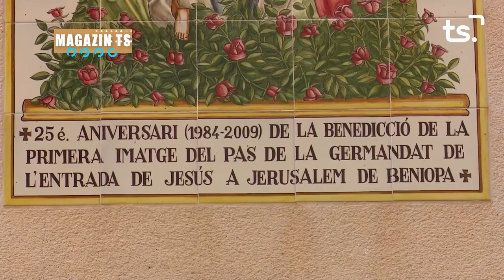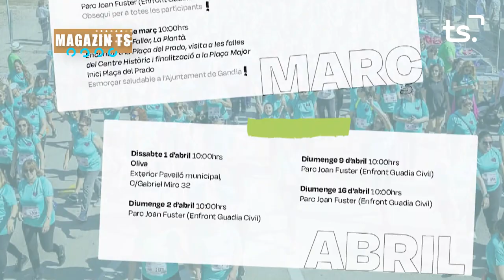MAGAZIN TS DILLUNS-ENTRADA JESÚS JERUSALEM + SANT SOPAR VIVENT + 5a píndola CURSA DONA - 2023-03-20